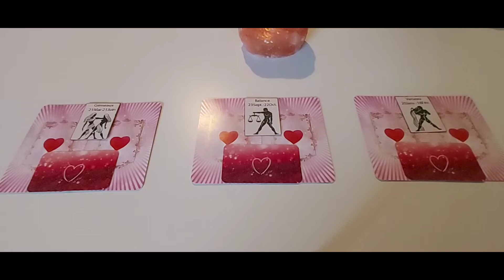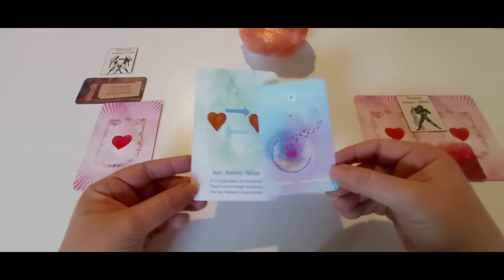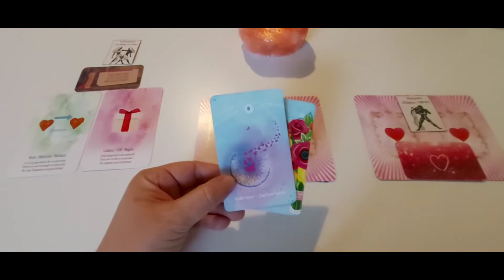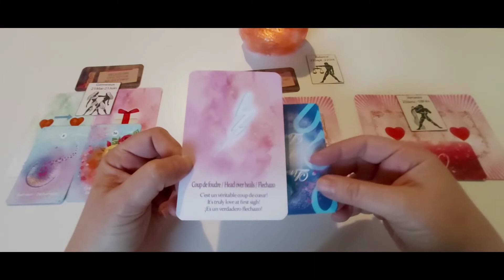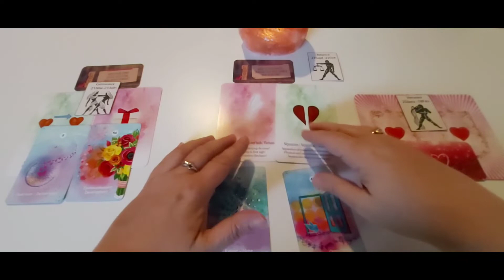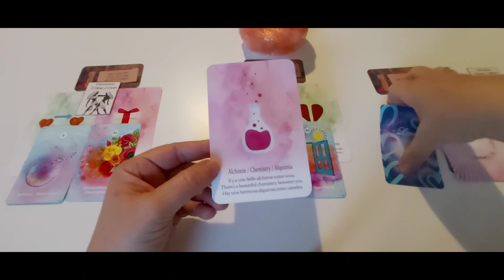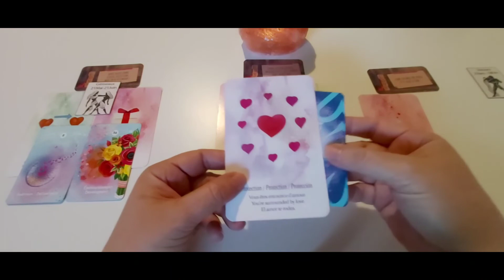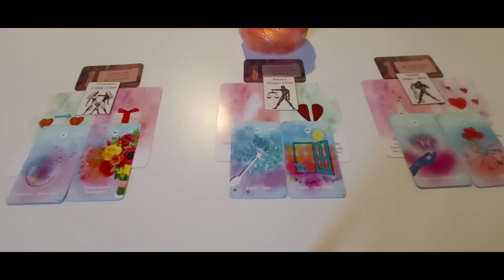Les signes d'Air - Sentimental semaine du 6 au 12 septembre : capsule hebdo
Timing :
- Gémeaux : 0'20
- Balance : 8'13
- Verseau : 15'09

A bientôt. ❤️🙏
Cécile.